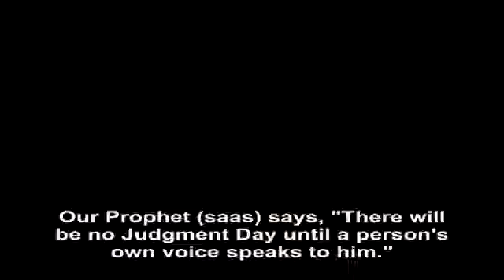The hadith of our Prophet saas that refers to television, Internet and telephone technology